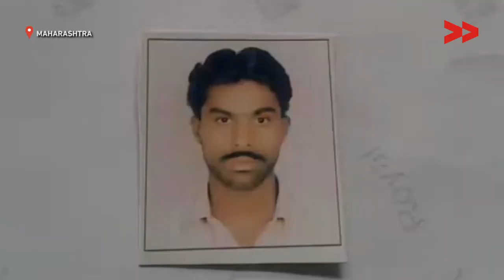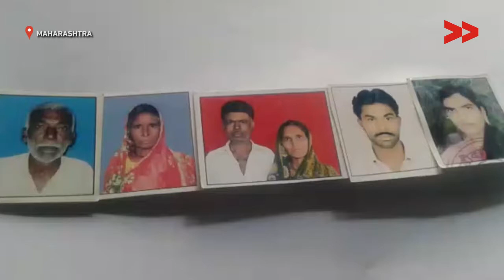18 farmers died due to new use of pesticides